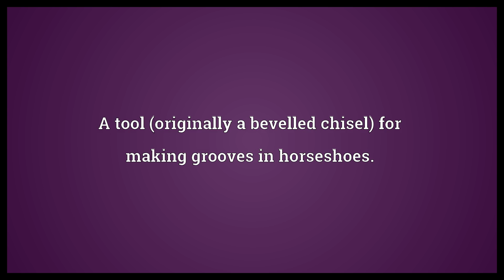Swedge Meaning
Video shows what swedge means. A tool (originally a bevelled chisel) for making grooves in horseshoes.. The drug MDMA..  Swedge Meaning. How to pronounce, definition audio dictionary. How to say swedge. Powered by MaryTTS, Wiktionary